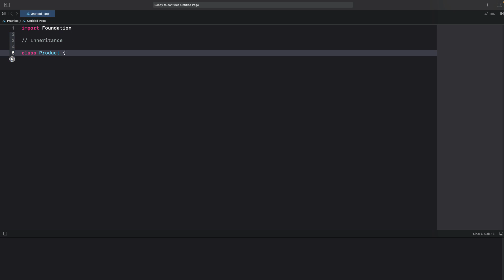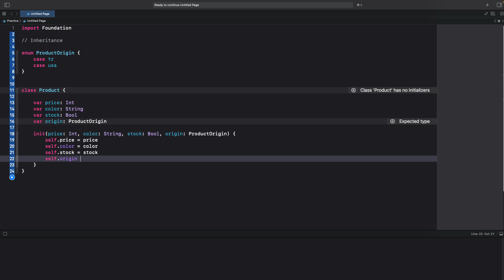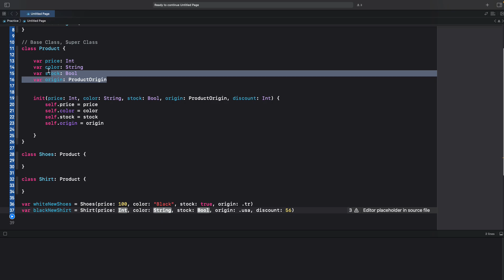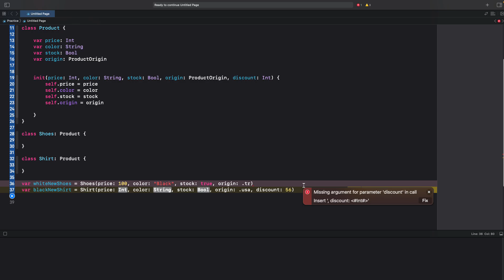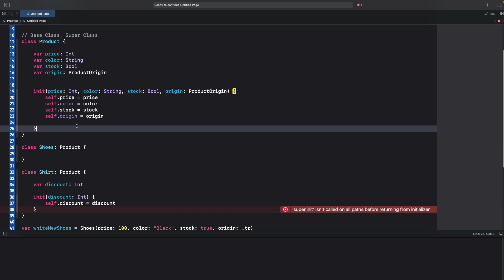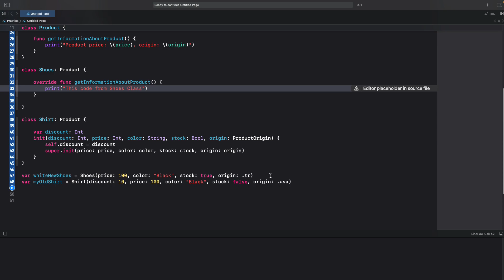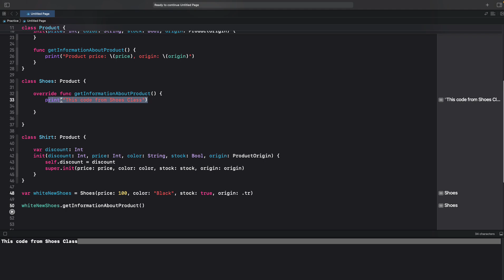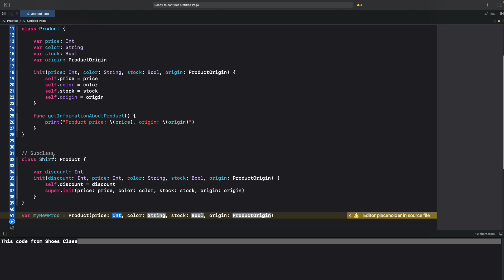INHERITANCE - iOS101-14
Bu videoda, Swift programlama dilindeki önemli bir konu olan "Kalıtım" (Inheritance) kavramını ayrıntılı bir şekilde ele alıyoruz. Kalıtım, yazılım geliştirme süreçlerinde kodun tekrar kullanılabilirliğini artıran güçlü bir özelliktir. Videomuzda aşağıdaki konuları ele alıyoruz:

-Kalıtımın tanımı ve neden önemli olduğu.
-Bir üst sınıftan (ana sınıf) nasıl alt sınıflar (alt sınıflar) oluşturulduğu.
-Kalıtımın temel kuralları ve alt sınıfların nasıl özelleştirilebileceği.
-Örneklerle kalıtımın gerçek dünya kullanım senaryoları.